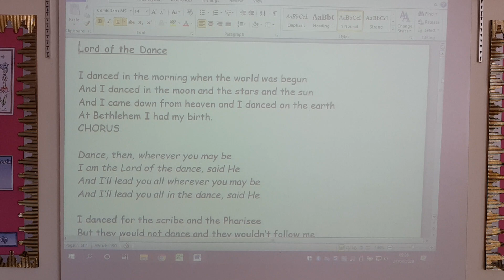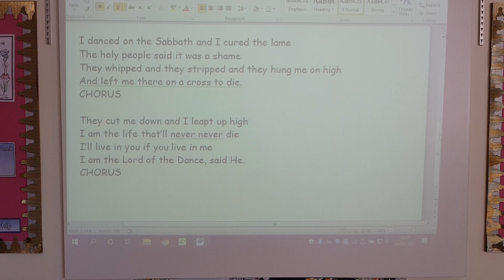Lord of The Dance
24/03/20
Mrs Bayman kindly came in today to record the backing tracks to our songs for the Easter Service so children can still have a go at singing them at home, even though the service has been cancelled. Enjoy!
(Apologies about Mr Boorman's voice each time!)